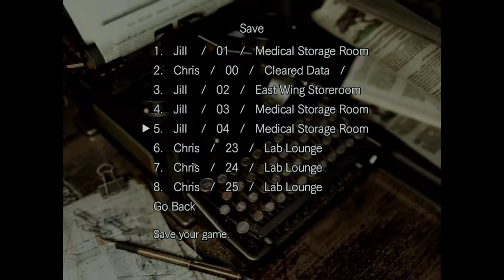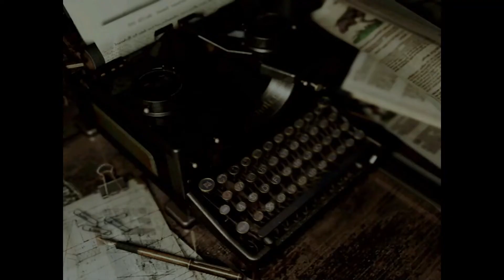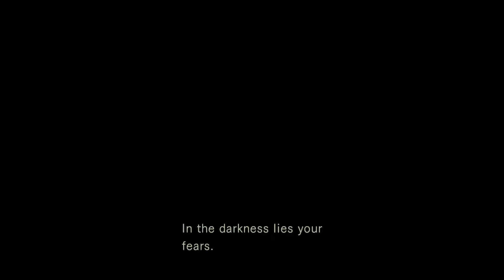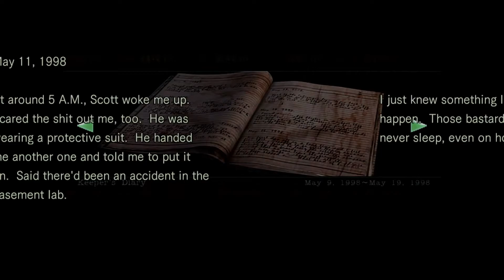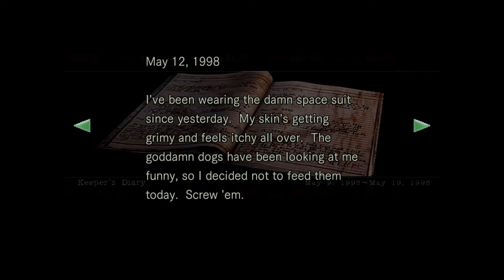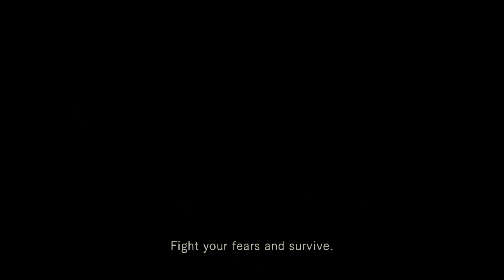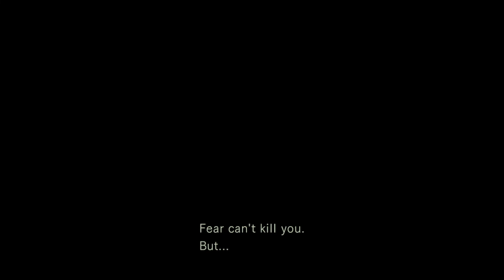Let's Play Resident Evil Remake #18 - Jill Playthrough (Part 3)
Of course, I make some progress that turns out to be less than I had anticipated as I'm still missing a key item. Oh well...